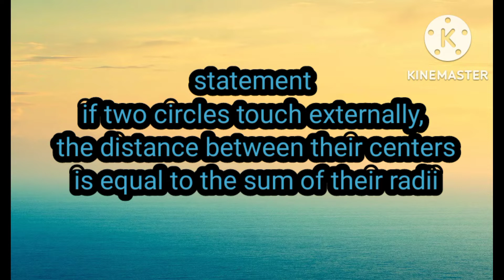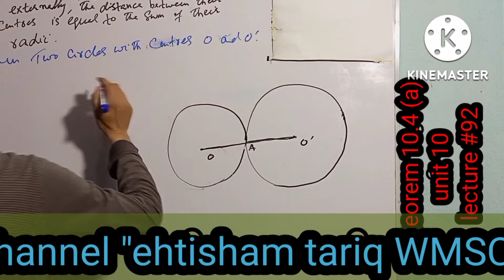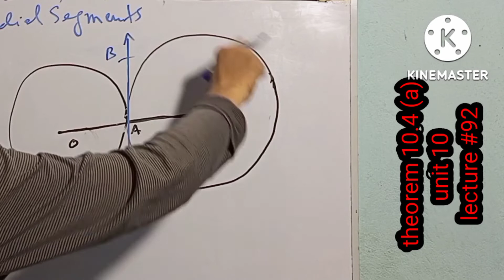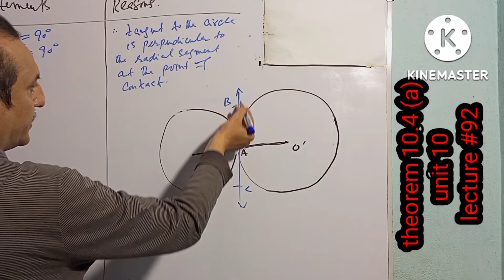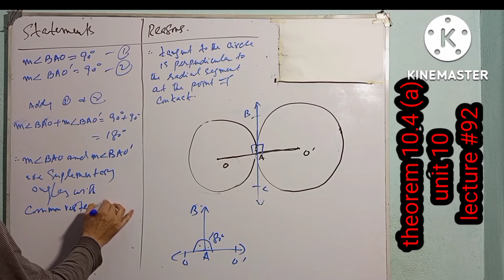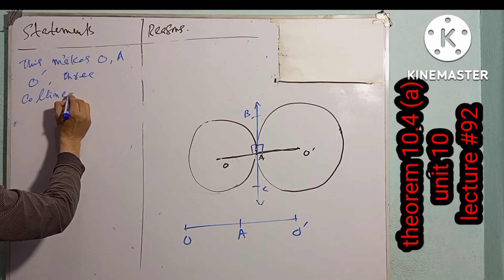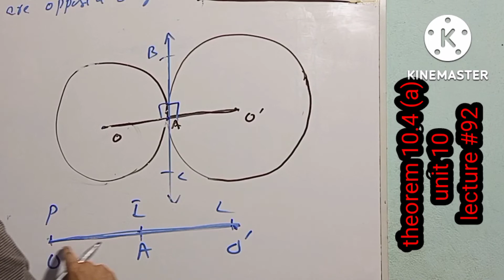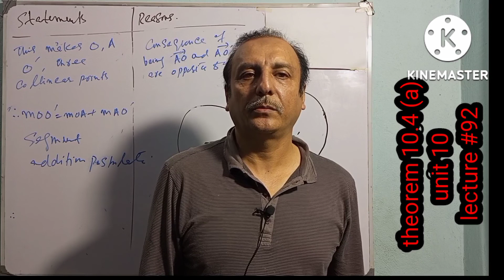LECTURE #92 THEOREM 10.4(a) IF TWO CIRCLES ..DISTANCE B/W THEIR CENTRES IS EQUAL SUM OF THEIR RADII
lecture #92
theorem 10.4a if two circles touch externally the distance between their centres is equal to the sum of their radii